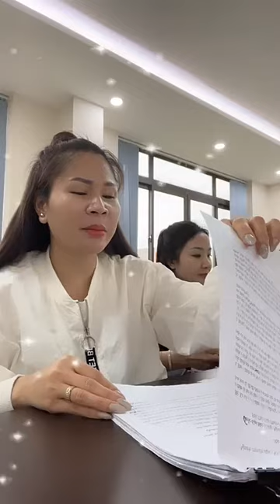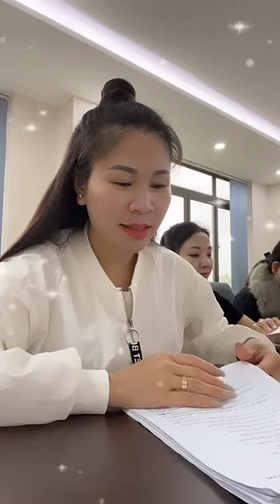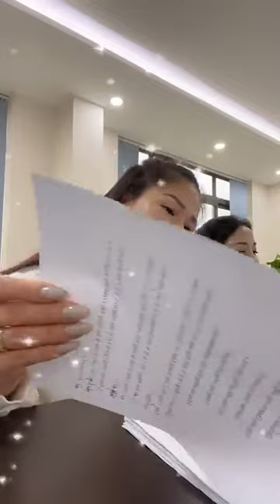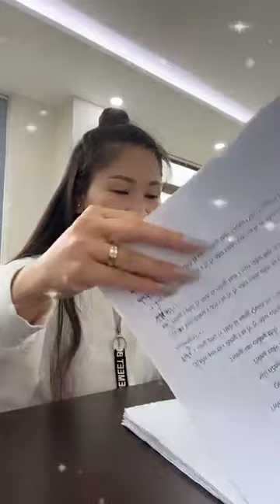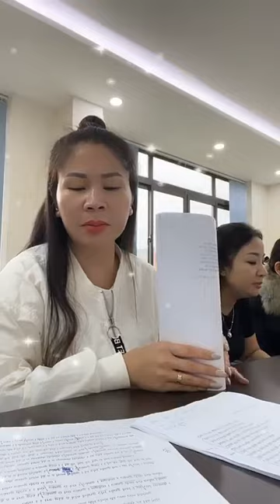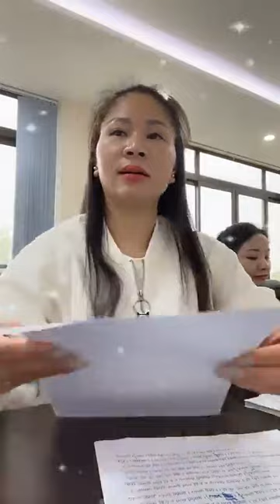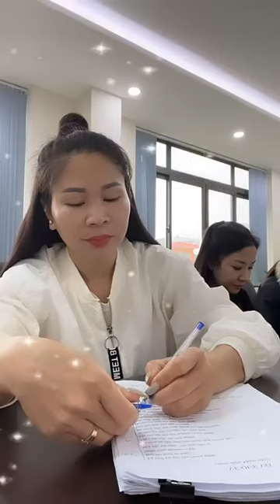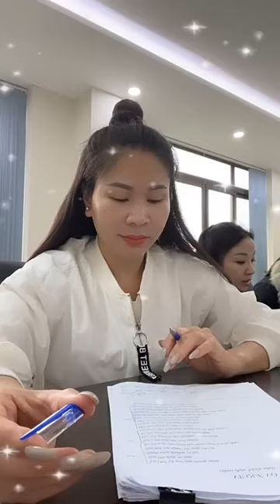Dan ca Quan ho khong nhac dem Đôi tay nâng chén rượu đào